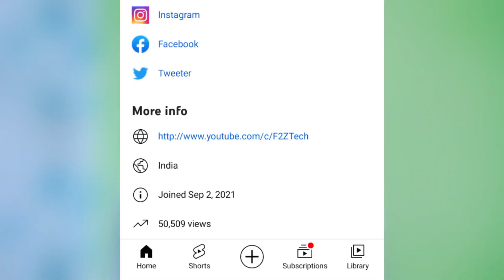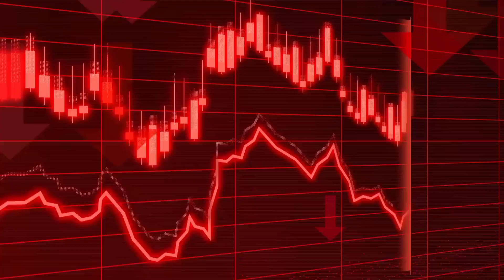Last Video💔...... I Quit YouTube 😭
.By By By By .

🔎About me.

From - Bikramganj [ Bihar ] India